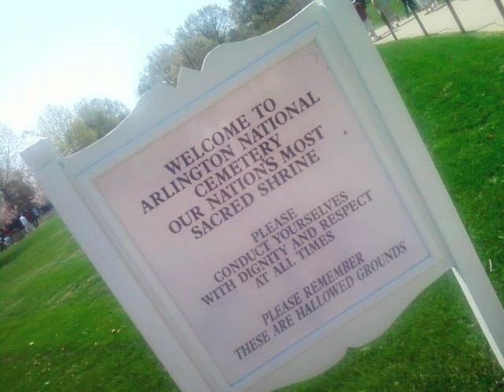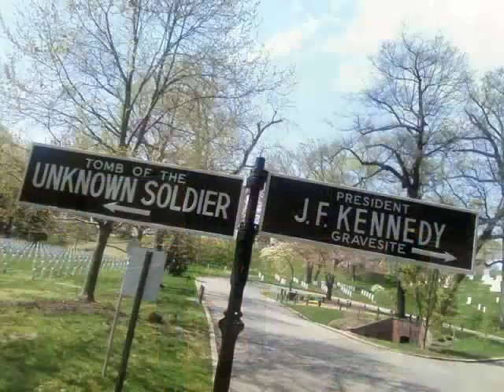Arlington National Cemetery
J.Son of prayers respect to our fallen tropps.